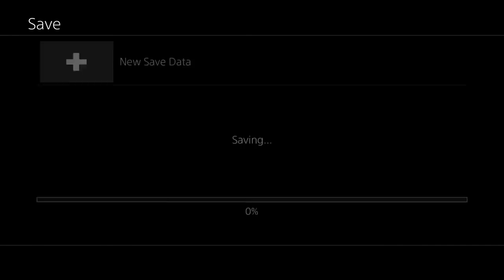Final Fantasy X-2 HD Remaster Platinum Walkthrough Part 51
So I have missed 0.1% i will have to get that in New Game Plus by Joining New Yevon. No idea what i even missed that covers that 0.1%